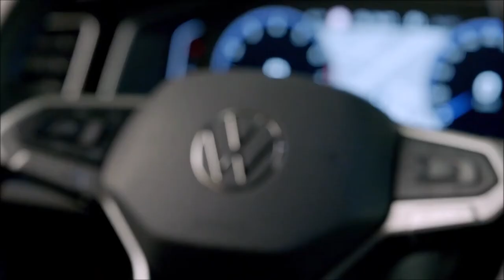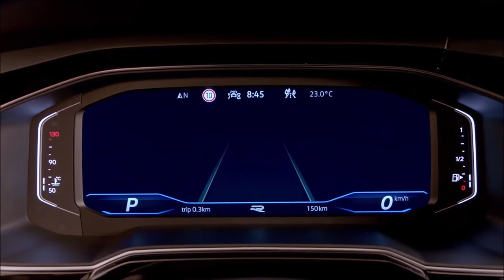Volkswagen Taigo novo SUV cupê